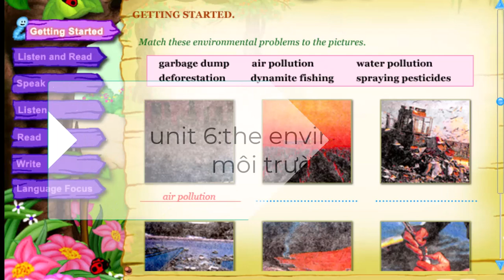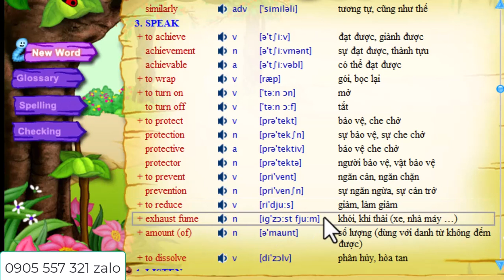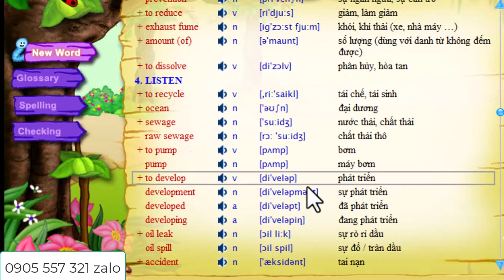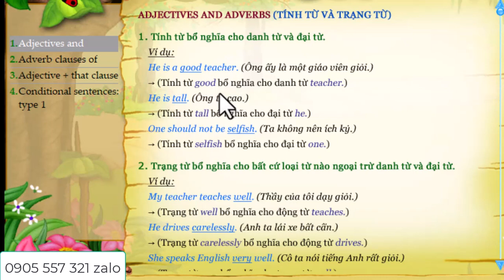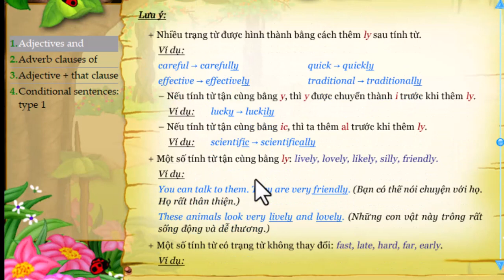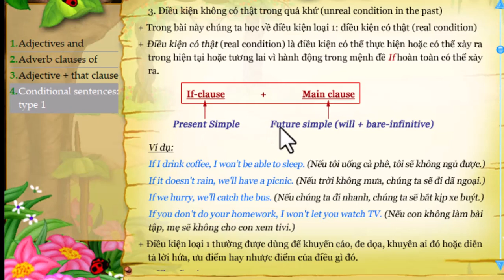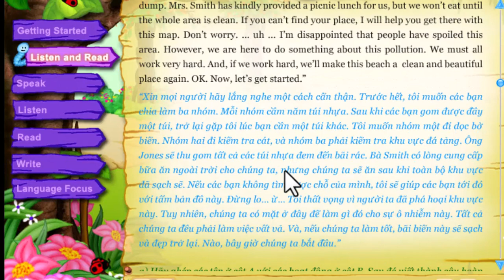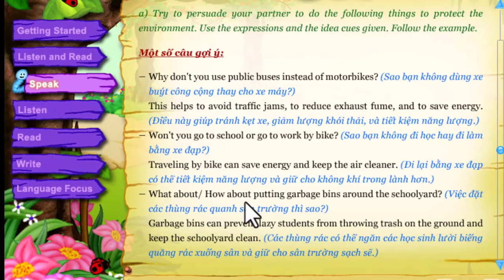TIẾNG ANH 9 CŨ unit 6 phần 1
## Rất nhiều video hữu ích dành cho bé, Ba/Mẹ thấy hay hãy ủng hộ cô ly cà phê để tiếp tục ra nhiều video hơn nữa nhé!
__Tài khoản ngân hàng: 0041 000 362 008 Vietcombank Nguyen Thi Trinh